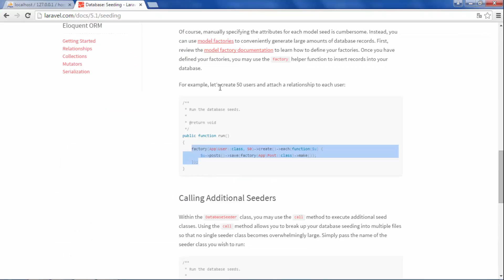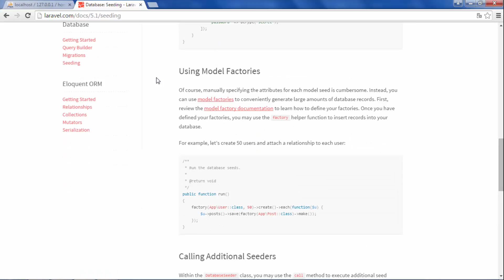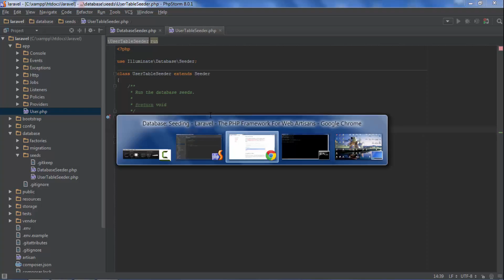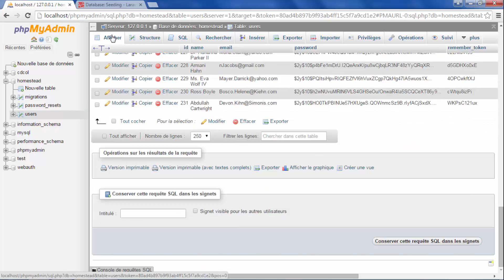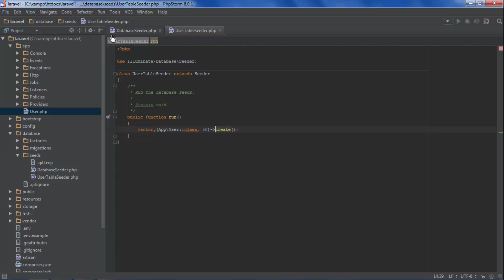Laravel 5.1 (Windows) - 056 - seeding complexe via model factories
on peuple un table avec beaucoup d'enregistrement via les model factories